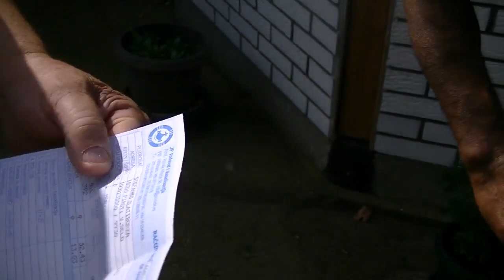Veliko Selo, druga visinska zona, nema vode Pirot, 14.7.2021